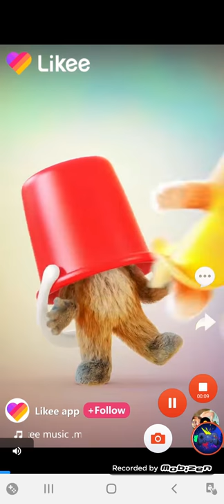Draw happy puzzle day 214-223